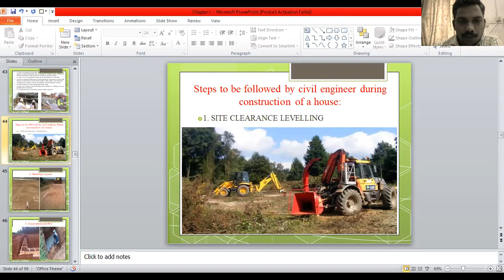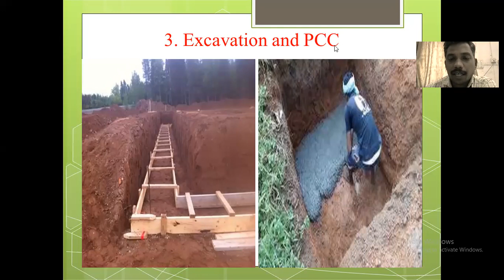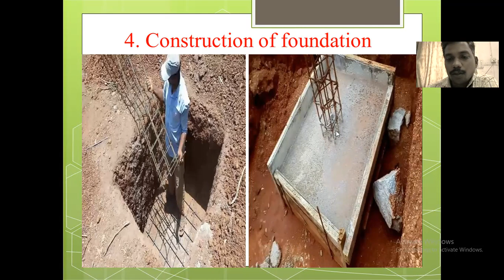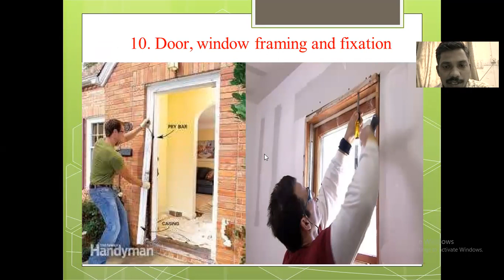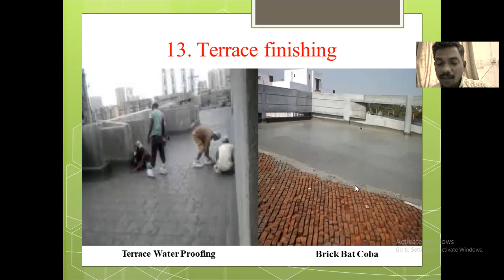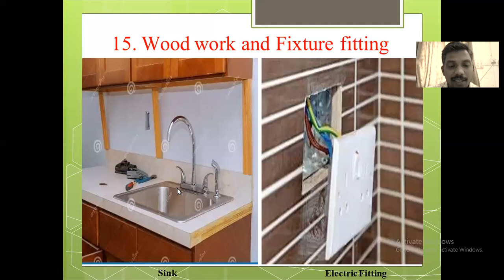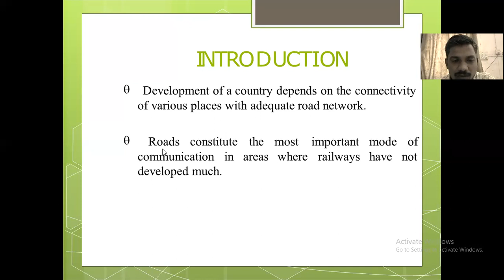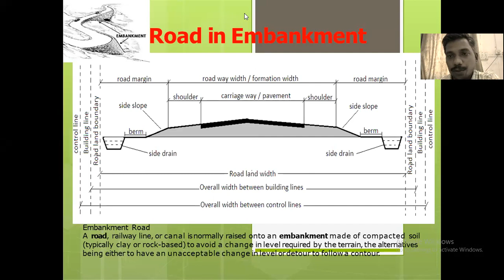Role of civil Engineer in various construction Activities and Introduction to Roads